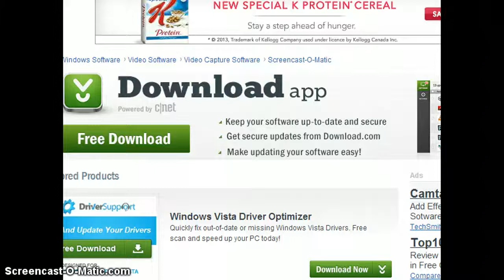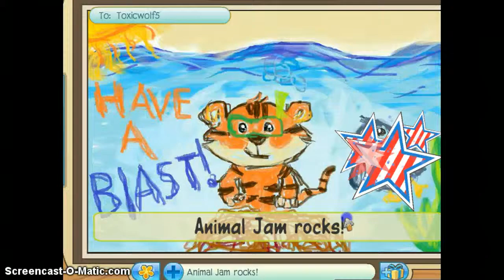me and tox!c potatao or tox!ic wolf5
wshre3jir5ghcu5rert4